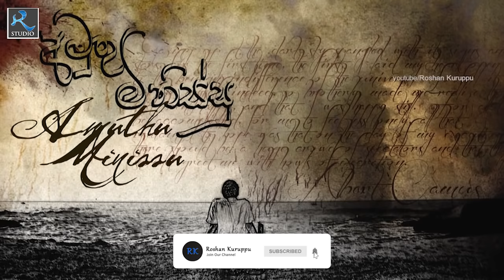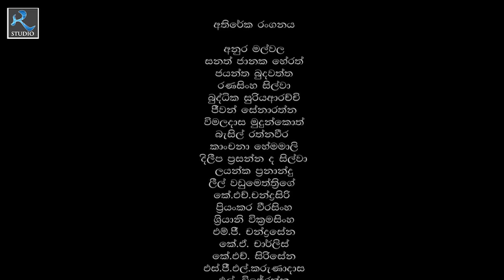Amuthu minissu | අමුතු මිනිස්සු | Episode 23 | Sinhala Teledrama | RK Studio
Who are Amuthu Minissu (Strange Men)
Existentialism which is discovered in twentieth century has brought a new era of art and literature. Albert Camus was a pioneer who wielded Existentialism in his work. The Stranger (L’Etranger) is written in 1942 by Albert Camus and it was globally well received hastily.
“Amuthu Minissu” is a Sinhala adaptation of The Stranger by Albert Camus.
The protagonist, Manawa represents the modern Atheist. He is a conservative man who lives in somewhere on this earth. He implies to past, Present and future. He Exists with a better will, diving in love evolved with his own existence as a man of truth. Delayed by being true but feeling the peace and living the present.
Manawa Exist in This !

අමුතු මිනිස්සු නම්...
විසිවන සියවසේ දී බිහි වු නව චින්තනයක් වන සාංදෘෂ්ඨිකවාදය ලෝකය තුළ නව සාහිත්‍යයක් හා කළාවක ආරම්භය සනිටුහන් කළ අතර එහ් පුරෝගාමියෙකු වු ඇල්බෙයා කැමූ (Albert Camus) විසින් 1942 දී  The Stranger (L'Étranger) (පිටස්තරයා- සිංහළ පරිවර්තනය) නවකථාව ලියා පළ කරන ලදී. පළ වී නොබෝ කලකින්ම එය විශ්ව සම්භාවනාවට පාත්‍ර වූවාය.
'' අමුතු මිනිස්සු '' ඒ ඇසුරින් නිර්මාණය කැරුණු රූපමය කළා කෘතියකි.
මෙහි එන ප්‍රධාන චරිතය වන මානව නියෝජනය කරන්නේ නව අදේවවාදියාවය. ඔහු මේ ලොව කොහේ හෝ තැනක වාසය කරන  කවර හෝ මධ්‍යධරණි මිනිසෙකු බවට පත් කරයි. තවත් ලෙසකින් මධ්‍යධරණි මිනිසා අතීත, වර්තමාන, අනාගත කුමන හෝ රටක ජීවත් වන්නෙකු බවට ආරෝපණය කරයි. ඔහු ඉනිද්‍රියගෝචර වේ. යහපත් චේතනාවෙන් යුක්ත වේ. ජීවිතය හා ගැඹුරින් බැදුන ආදරයෙන් මුසපත්ව හිදී. ඔහු පූර්ණ නිස්කළංක ප්‍රමෝදයෙන්, සිත් තැවුලෙන් තොරව සනාතන වර්තමානයක වාසය කරයි. තමන් රිසි පරිදි හැසිරෙන්නට ඇති ආශාවෙන් මෙන්ම සත්‍ය පැවසීමේ හා සත්‍යයට එකගව ජිවත් වීමේ ආශාවෙන් මඩනා ලද්දෙකි.

මේ ඔහුගේ කථාවයි...!!!

Directed by RoshanKuruppu
Cast :
RoshanRavindra,
GanguRoshana,
BuddhikaJayaratne,
Seminiiddamalgoda,
HemasiriLiyanage
mahendraperera
 raminithanne tele cinema park